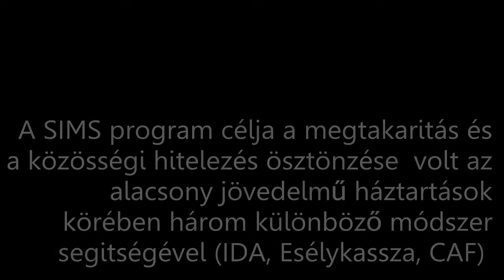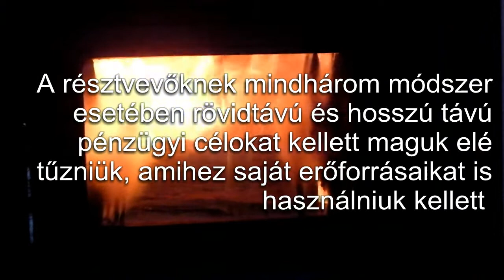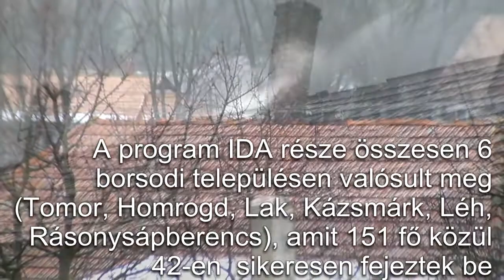Takaréklángon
A Takaréklángon az Autonómia Alapítvány SIMS programjában megvalósuló IDA megtakarítási alprogram működését mutatja be.
A megtakarítási programban 10 hónapon át, hat borsodi település lakói vettek részt, hogy a téli tüzelőre valót összegyűjtsék. Ez a film helyi munkatársaink, valamint a tomori, a laki és a homrogdi ügyfeleink közreműködésével készült.
A filmet rendezte és vágta: Siroki László.